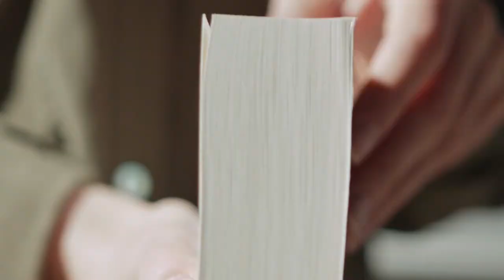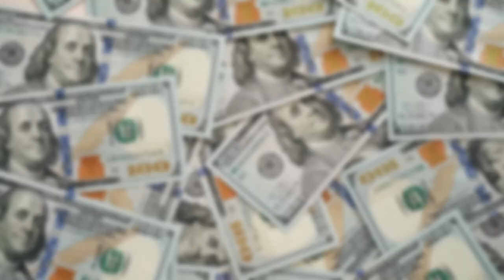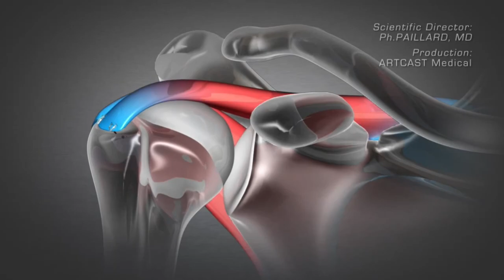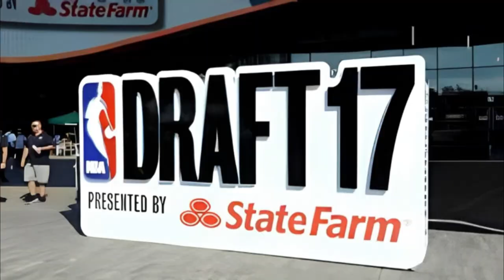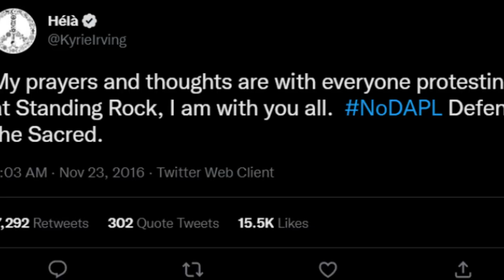How This Dude Became The Most Skillful Player Of NBA | The Story Of - Kyrie Irving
Hey Guys, In This Video, We Cover The Life Story Of Kyrie Irving. He Is Known For His Incredible Shooting Skills And His Ability To Take Over A Game When It Matters Most. Irving Is One Of The League’s Brightest Stars, And Also One Of Its Most Enigmatic Figures.

Credit - Yashraj Patel

Edit By - Yashraj Patel
Research And Script By - Yashraj Patel
Voice Over - Steve Williams